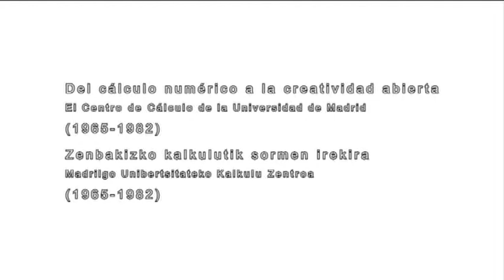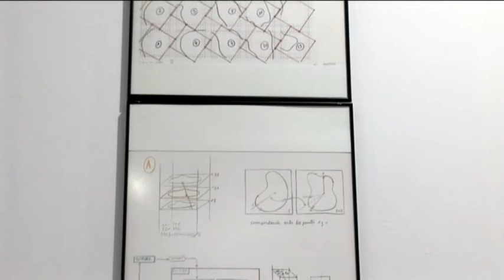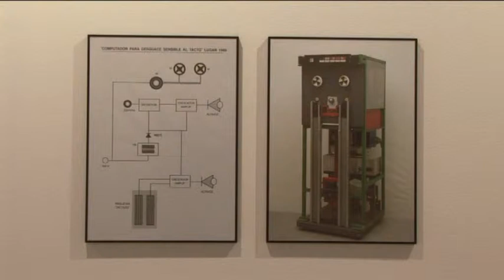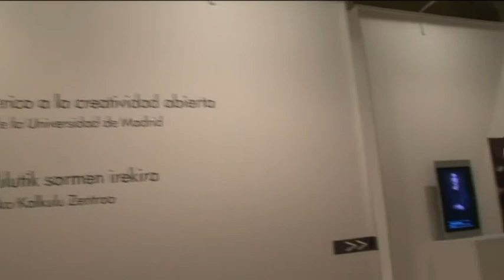Del cálculo numérico a la creatividad abierta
Video realizado para la Universidad Pública de Navarra (UPNA), sobre la exposición cultural realizada en la sala Conde Rodezno con el título "Del cálculo numérico a la creatividad abierta"